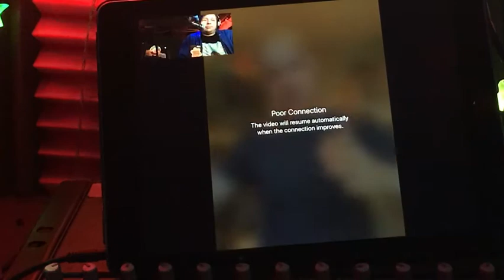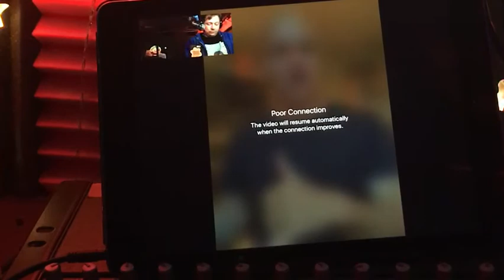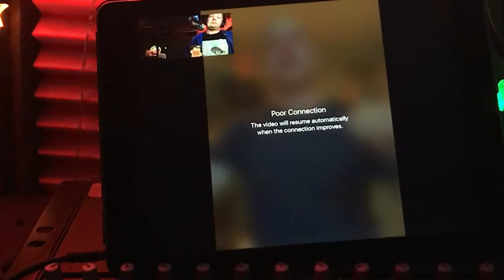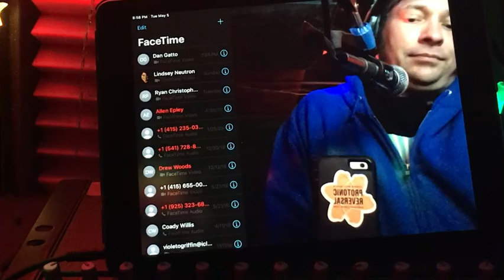Conan Neutron’s Protonic Reversal-Ep177: Dan Gatto (BABYLAND, Continues)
The iconic and incredible electronic junk punk band BABYLAND was a huge influence on conan, here they discuss that bands inception, moving on with Continues and quite a bit about the general state of everything in these Covid-19 times.